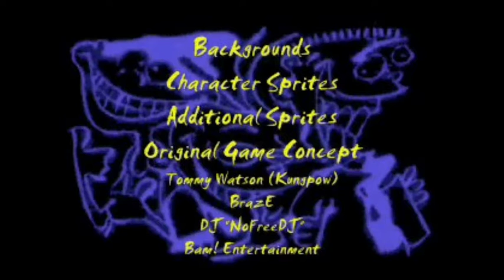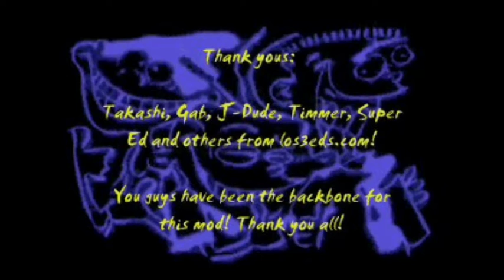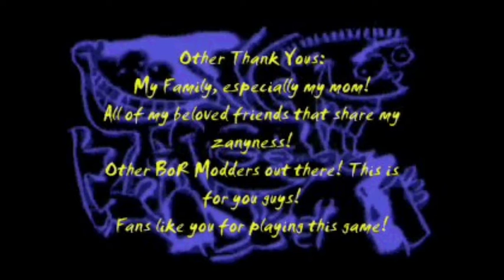Ed, Edd n Eddy: Nightmare on Ed Street, ED PLAYTHROUGH ~ 100%, ALL CUTSCENES, 1CC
TIMESTAMPS:

0:01 Author Disclaimer
0:08 Intro
2:13 "A Glass of Warm Ed"
3:10 Stage 1-1
4:42 "Stuck in Ed"
6:45 Stage 1-2
10:24 Stage 1-3
13:08 "The Land Before Ed"
16:03 Stage 2-1
18:21 Stage 2-2
20:43 Stage 2-3
23:04 "Thy Kingdom Ed"
24:32 Stage 3-1
28:28 Stage 3-2
35:28 "The Night of a Thousand Eds"
35:35 Stage 4-1
38:46 Stage 4-2
42:36 Stage 4-3
46:53 "Domo-Arigato Mr. Ed"
47:19 Stage 5-1
49:30 Stage 5-2
51:41 Stage 5-3
1:00:34 Stage 5-4
1:06:28 "Courage Under Ed"
1:06:50 Stage 6-1
1:10:11 Stage 6-2
1:12:28 Stage 6-3
1:15:58 "20,000 Leagues Under the Ed"
1:16:21 Stage 7-1
1:19:16 Stage 7-2
1:22:18 Stage 7-3
1:25:09 Stage 7-4
1:31:36 "Dead to the Ed Last"
1:32:33 Stage 8-1
1:34:37 Stage 8-2
1:36:30 Finale
1:37:54 End Credits
1:40:42 High Score Table (Hall of Fame)

Yes, this game exists and is a thing. Somehow. Don't ask me how or why.
This is a fangame made in late 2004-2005ish, I believe, by Kung-Pow productions. It's made with OpenBOR and is therefore a Beat 'em Up. Think of Streets of Rage, except with Ed, Edd and Eddy and far more repetitive.
There are many levels in the game and they're all inspired in other franchises, so at the very least you cannot complain that the enemies lack variety. What makes this game seem repetitive is the gameplay itself.
There are only two attack buttons, basically Normal and Special. Your regular grounded Normal attack is just a simple frontward pummel in Ed and Eddy's case and is a projectile fired out of a slingshot in Double D's case. Sadly, what differentiates Double D from the other two Eds is what makes him borderline unusable, since his attack is way too slow and the hitbox is very wonky. All three Eds have only one aerial attack. In Ed and Double D's case, it's a Frame 1 lingering hitbox, and in Eddy's case, it's a powerful bursting hitbox. All 3 are pretty good, but Eddy's sends enemies too far away, so if you don't knock them out with the move, you're making the game go even slower. Seeing how long this game is (considering it's somewhat of an "arcade game", it's roughly double the length of your average one. 3-4 times the length with cutscenes included), you don't really need it being any longer. Lastly, you have an input Normal, →→+Attack, which lets you make a stronger move. For all three of the characters, it's basically useless. None of them do enough damage to justify the startup, and the hitboxes on them must be unfinished seeing how hard it is to even hit someone assuming you even are lucky enough not to get hit during the startup. It's probably worth mentioning you have a grab, too. It barely works. There's not even any animation for it.
You only have one Special. Press the button while grounded and you'll execute a powerful special move at the cost of some of your health. It's decent, but it's nothing that jumping and using your Aerial won't do if you're surrounded or overwhelmed. Also, Eddy's Special is rather difficult to hit.
There are also a lot of cutscenes in the game, which are basically slideshows of actual episodes of the show, but they're not very interesting and last way too long. In fact, you can count on this video only being half as long if I just skipped all the cutscenes like any sensible person would do. They're so long, I actually whipped my mobile out and started talking to people on Discord while I was playing the game and I still had plenty of time to do so before they were over.
Overall, this isn't a very good game. What makes or breaks Beat 'em Ups is variety, and, sure, you're always beating up different enemies in this game, but the length and lack of options in combat makes this one of the most barebones games of the genre out there. I am sure OpenBOR can do much better than this.
I guess the only thing really worthy of note about this game is the original soundtrack? Just one, really bizarre melody. The rest was all taken from other things.
I recorded this almost a month ago. I only bothered to upload it now. The sound is a bit iffy... It's way too low, but I can blame OBS for that.